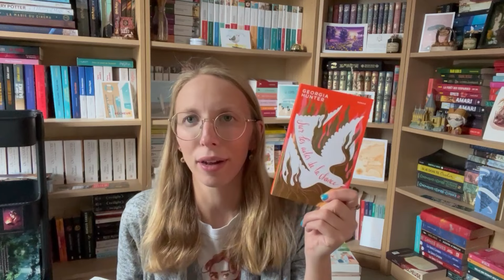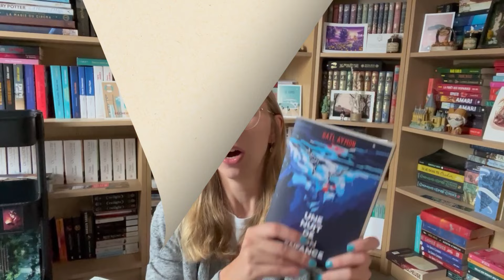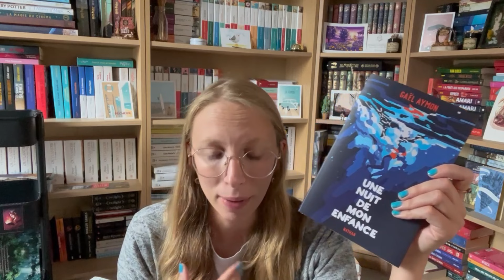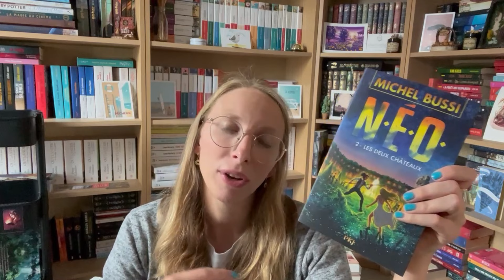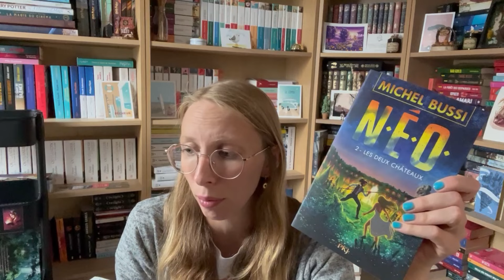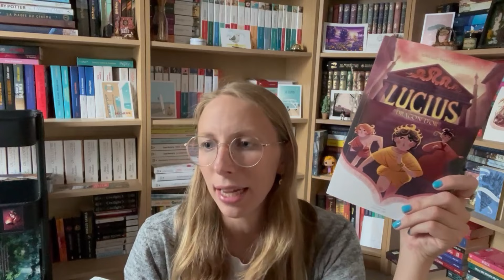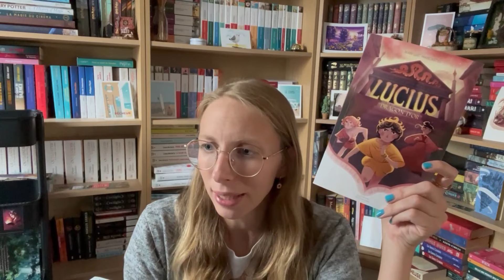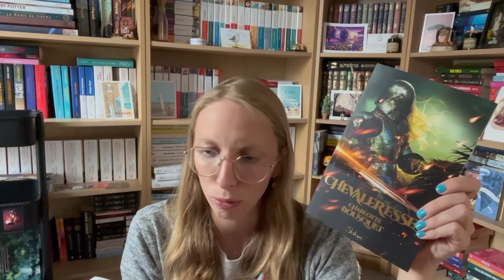Point lecture - 10 ans de Charleston et romans jeunesse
Les livres et produits identifiés avec une * sont des produits offerts par la marque/la maison d'édition/la créatrice. Je ne suis pas rémunérée pour en parler.

📖 Livres mentionnés :
Sur les ailes de la chance de Georgia Hunter *
Une nuit de mon enfance de Gaël Aymon *
Chevaleresses de Charlotte Bousquet *
Les lettres de Rose de Clarisse Sabard *
Lucius et le dragon d’or de Jean-Luc Marcastel *
N.É.O., tome 2 de Michel Bussi *
Hôtel magnifique d’Emily J. Taylor *